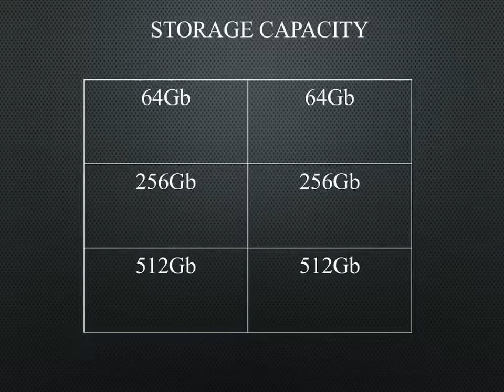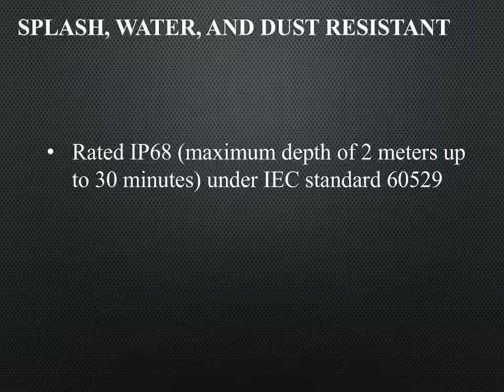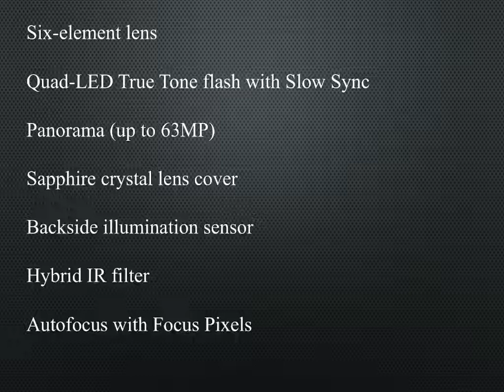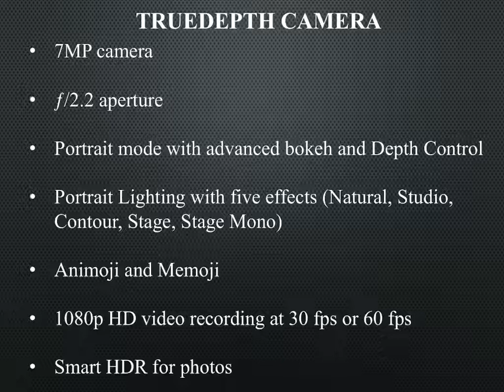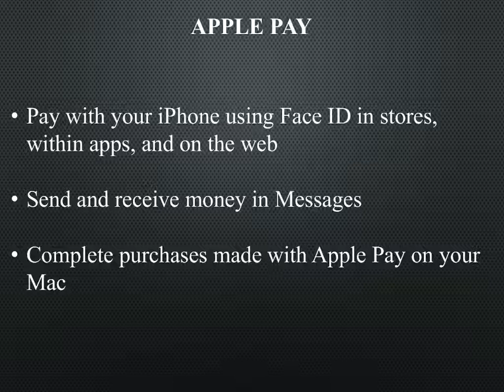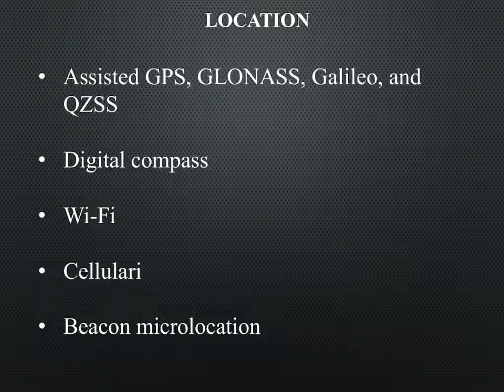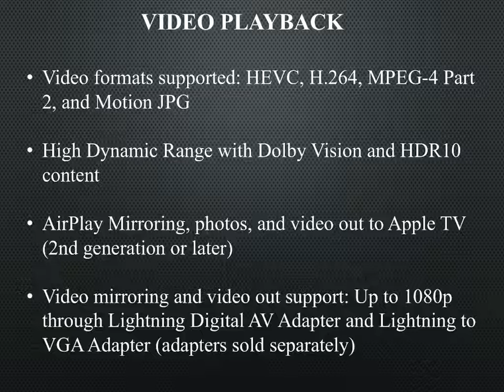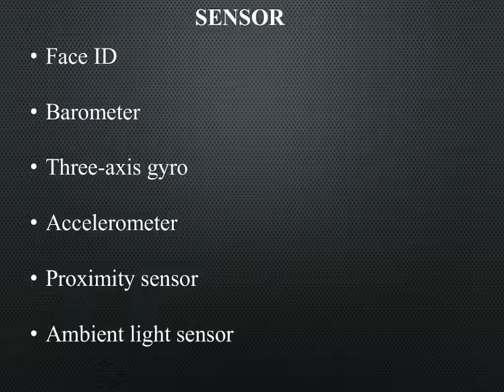iPhone Xs & IPhone Xs Max Specifications